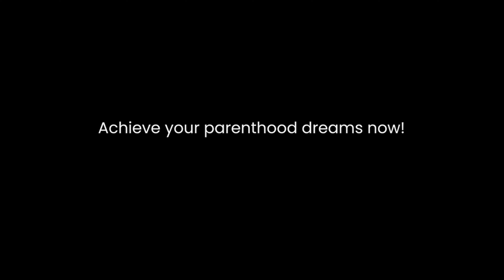Happy Patients at Dr. Aravind's IVF Fertility & Pregnancy Centre, the Best Fertility Centre.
✅Call us to book Appointment : 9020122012

Dr Aravind's IVF (டாக்டர். அரவிந்த்'ஸ் ஐவிஎஃப்) DR. ARAVIND'S IVF is a affordable low cost advanced fertility centre which offers all kinds of fertility treatments available in the world with personalised care for all our patients

Rest of Tamil Nadu I Karnataka - 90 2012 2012
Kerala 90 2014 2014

Best Fertility centre
Best IVF Centre at Chennai
Best IVF Centre at Banglore
Low Cost Affordable IVF

Chennai - Sholinganallur Madipakkam Tambaram Urapakkam Kanchipuram Thiruvallur
Bangalore- Electronic City , Konanakunte junction ( Opp Forum mall)
Coimbatore Ganapathy Sundarapuram , Pollachi, Tirupur , Erode , salem , Hosur, Trichy , Tanjore , Madurai
Kerala - Palakkad and Kozhikode